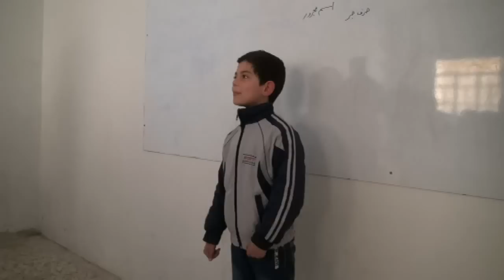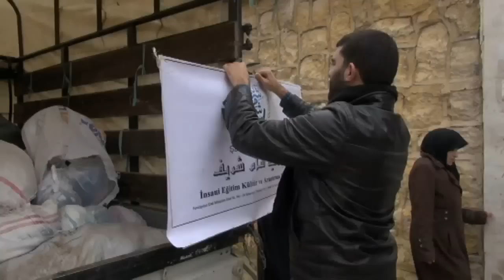Agony in Aleppo: A city abandoned by the world? (2013)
In the first of a Channel 4 News series charting Syria's descent in the face of civil war, German filmmaker Marcel Mettelsiefen's spends several weeks in Aleppo witnessing a civilian population isolated and under siege. (Caution: contains highly distressing scenes of war including images of children who have been wounded and killed).